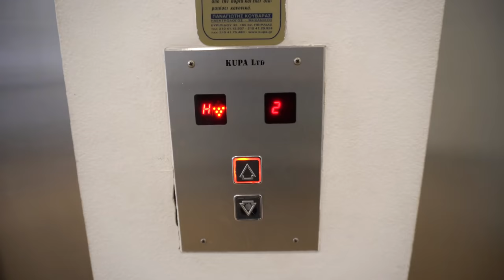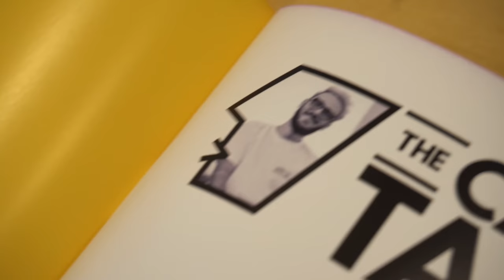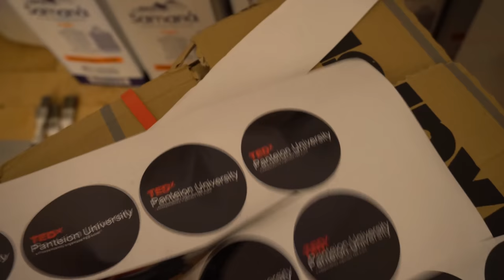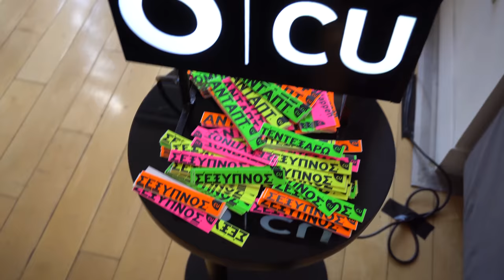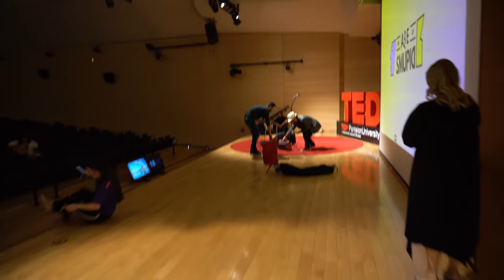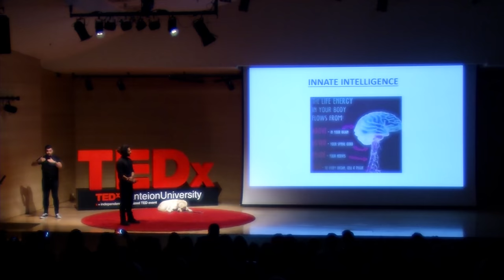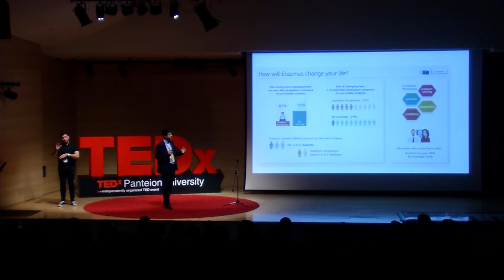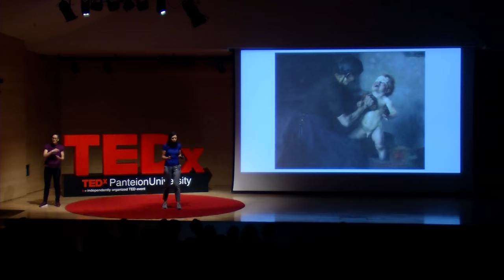ΠΑΡΟΥΣΙΑΣΑΜΕ ΤΟ TEDx PanteionUniversity! | The Carrot Tards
► Η παρουσίαση μάς χτύπησε την πόρτα και εμείς δεν μπορέσαμε να μην της ανοίξουμε, όταν μας το πρότειναν από το TEDx PanteionUniversity! Όλες οι προετοιμασίες, όλα τα backstage, όλα τα άγχη στριμώχτηκαν σε ένα vlog για τα μάτια σας ΜΟΝΟ!

► Ευχαριστούμε την οργανωτική ομάδα του TEDx PanteionUniversity για την εμπιστοσύνη και την απεριόριστη βοήθεια που μας προσέφεραν, καθώς και για τα πλάνα της εκδήλωσης!

► Εξοπλισμός:
 - Sony A6300
 - Nikon D5200
 - Nikon AF-S Nikkor 50mm f/1.8G
 - Sigma 18-200mm F3.5-6.3
 - Zoom H1 Handy Recorder
 - PhotoCame “XL8” Softbox

 - Πρόγραμμα επεξεργασίας: Adobe Premiere Pro CC 2019

► Intro-Outro:  Tropkillaz-HIDEHO

► Ευχαριστούμε τον Δημήτρη Χρυσάνθου για τα σχέδια του intro